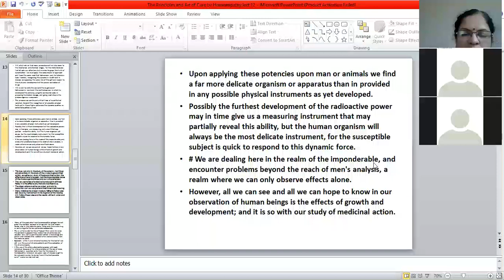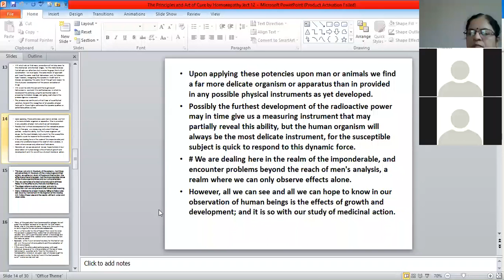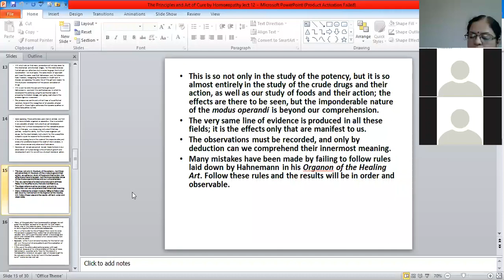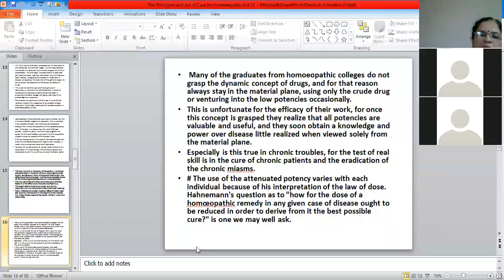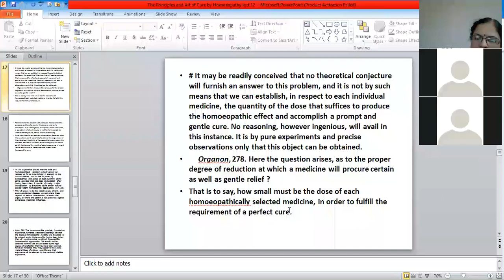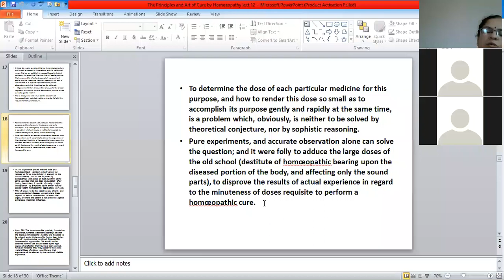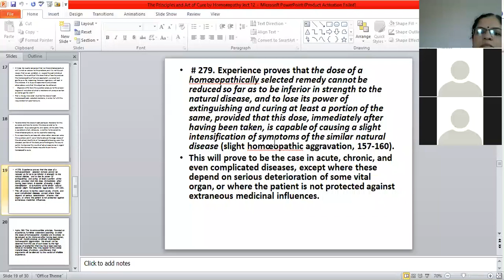H A Roberts Lect 12 Part IVB by A.A. Asare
The Principles and Art of Cure - By H.A. Roberts
Lect 12 - The Dynamic action of Drugs - Part IVB